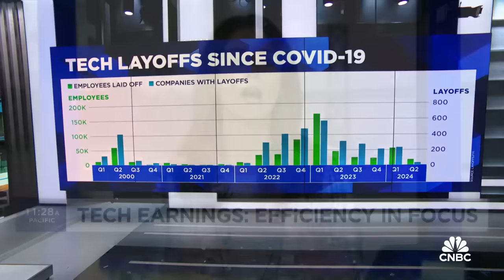Tech companies are using stack ranking to decide job layoffs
CNBC's Kate Rooney joins 'Power Lunch' to report on stack ranking in tech jobs for deciding which employees to lay off.